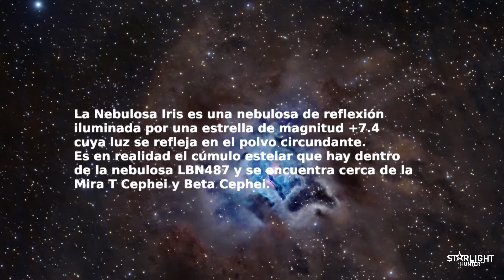Sugerencias semanales - Nebulosa Iris - Semana 30 2022 - Astrofotografía espacio profundo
Sugerencia de objeto para fotografiar en la semana 30 de 2022.

Esta semana: Nebulosa Iris

Cada semana una nueva sugerencia de un objeto de cielo profundo con la información que necesitas para localizarlo en el cielo y fotografiarlo.

🎬 Grabación, edición y montaje: Oliver Gutiérrez